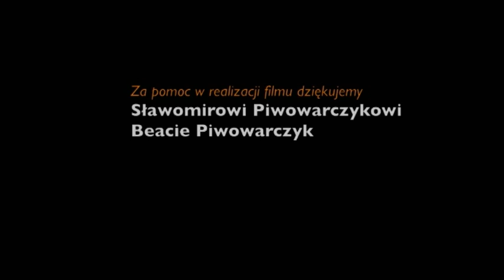Sławomir Piwowarczyk DESIGN Innowacyjna Gospodarka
Buciki Gucio...moja praca i moja pasja...
Jestem zawodowym projektantem Wzornictwa Przemysłowego, który nie bacząc na piętrzące się trudności postanowił projektować i wytwarzać to co lubi, równocześnie biorąc wszelką odpowiedzialność za swoje poczynania w tej materii...tak z biernego uzależnionego od zleceniodawców projektanta, stałem stałem się...projektantem własnego wyrobu i jego producentem..
Sławomir Piwowarczyk